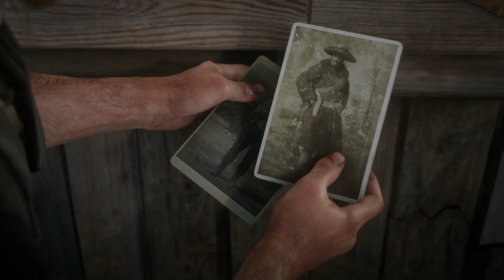Red Dead Redemption - Yan görevler'Scene pack'(Part 1)